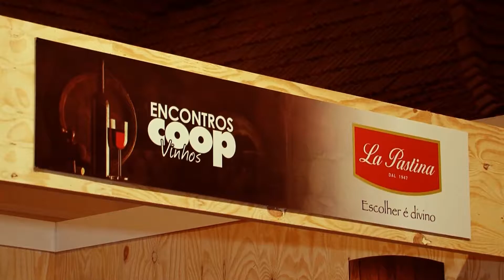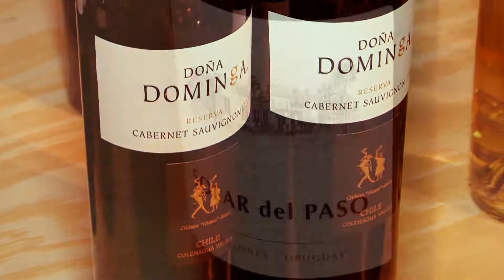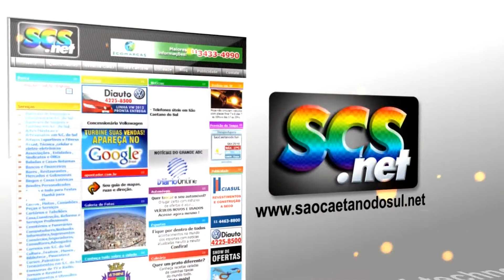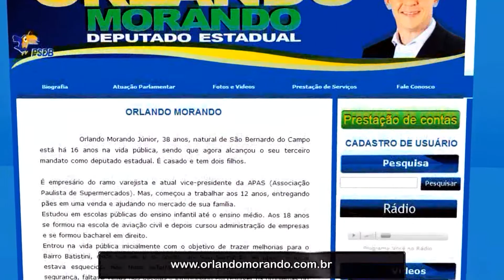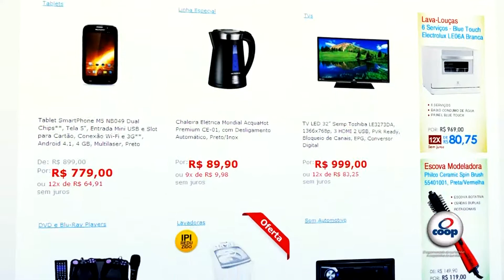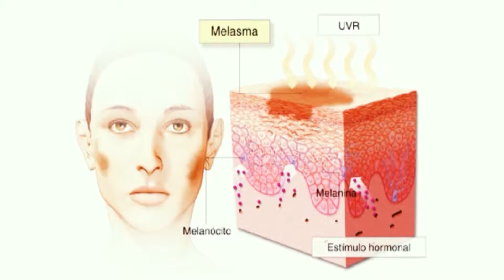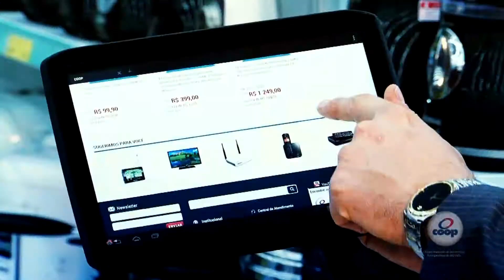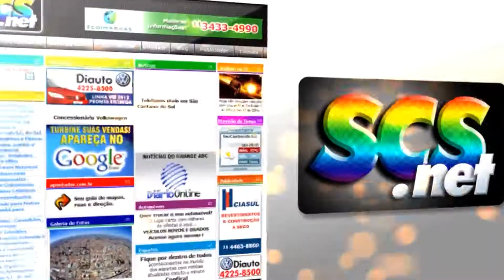PROGRAMA CLICK NOITE - 27/06/2013 - NET ABC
No Click Noite desta quinta-feira (27) você confere o que rolou na 3ª edição do Encontros Coop Vinhos. E continua ainda a série de entrevistas com o Deputado Estadual Orlando Morando sobre o Metrô no ABC, uma das mais importantes obras da região! No Pele & Afins, Dr. Ricardo Sousa explica as causas e o tratamento do Melasma. Não perca ainda a festa que celebra os 10 anos da Florense ABC.